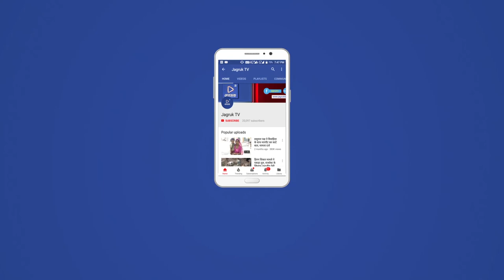JAGRUK TV : जालोर : चंद्र दर्शन कर सुहागिनों ने खोला करवा चौथ का व्रत।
जालौर। चंद्र दर्शन कर सुहागिनों ने खोला करवा चौथ का व्रत। जालौर सुहागिनों ने करवा चौथ का पर्व पर उपवास रखकर पति की दीर्घायु की कामना की। इस दौरान सुहागिनों ने अपने पति की दीर्घायु की कामना को लेकर दिन में व्रत रखकर कथा वाचन किया। करवा चौथ को लेकर महिलाओं में जबरदस्त उत्साह देखा गया। रंग बिरंगे परिधानों में सजी महिलाओं के हाथों में पूजा की थाली ने माहौल को भावपूर्ण बना दिया। महिलाओं ने समूह के साथ कथा का श्रवण किया। इसके बाद चंद्र दर्शन के उपरांत चांद की पूजा अर्चना कर अपने पति की लंबी उम्र एवं स्वास्थ्य जीवन की कामना की। सत्तू का भोग लगाकर महिलाओं ने व्रत भी खोला। इस दौरान रामदेव कॉलोनी में करवा चौथ का आयोजन भी रखा गया।